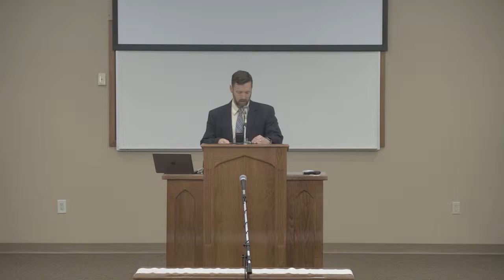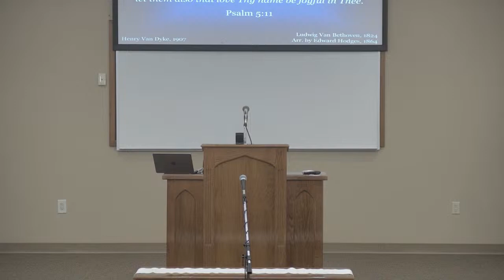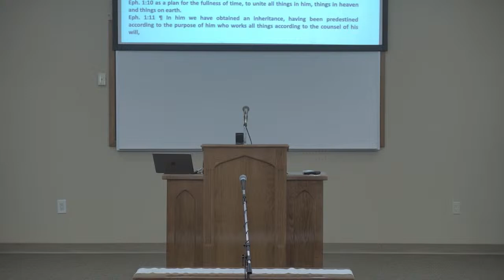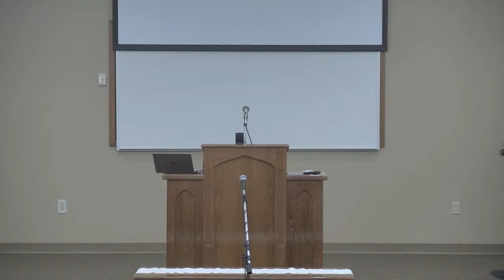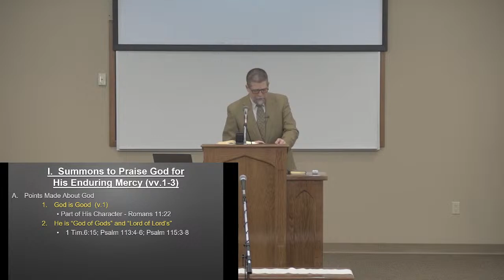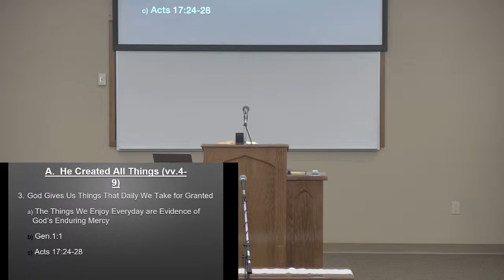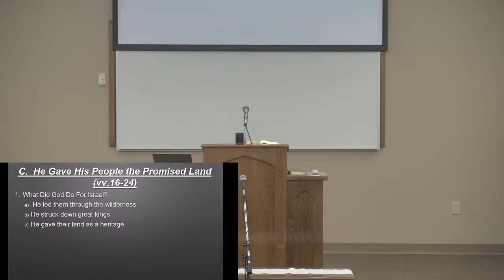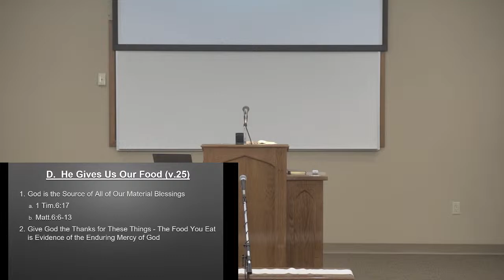The Steadfast Love of God